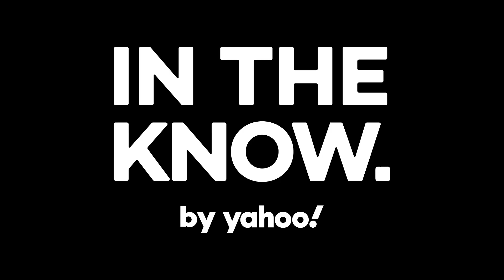This bistro-style sandwich is the tastiest take on a NY strip steak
This NY strip steak sandwich is loaded with fresh arugula, caramelized onion and juicy steak slices.